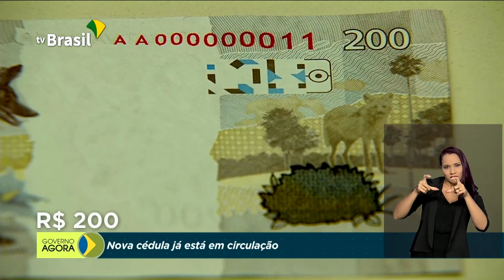Brasil concede status de refugiado a 8 mil venezuelanos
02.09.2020 - O Brasil concedeu, na última semana, status de refugiado a 8 mil venezuelanos. Cerca de 43 mil estrangeiros vivem no país hoje, a maioria nascida na Venezuela. Banco Central apresenta nova cédula de R$ 200. Nota é ilustrada com imagem do lobo-guará. Operação Verde Brasil já aplicou mais de R$ 520 milhões em multas no combate a incêndios ilegais e desmatamentos na Amazônia.